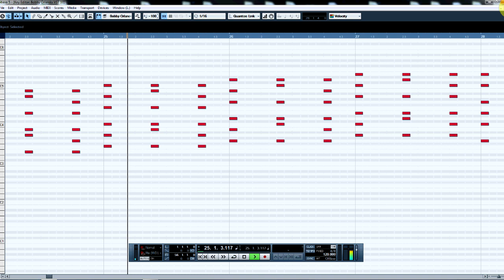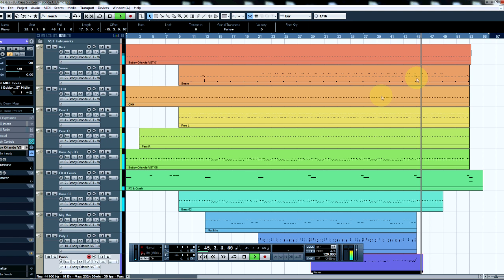Bobby Orlando VST Demo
Bobby Orlando was a huge 80s Italo Disco/House/Hi-NRG producer recording with such artists as Divine and the
Pet Shop Boys, co-producing such hits as West End Girls, It’s A Sin, One More Chance and Opportunities.
This VST instrument contains many authentic drum kits, basses and synths used by Bobby ‘O’ so you too can
acheive that Hi-NRG sound of 80s New York!
Every included sound has been meticulously sampled/created and mapped across the keyboard. You can
manipulate the sound envelope, adjust the LFO, Pan, Pitch, add reverb and even use the high pass filter.